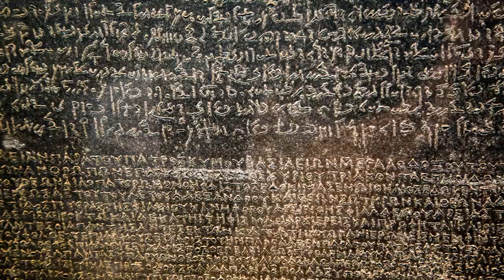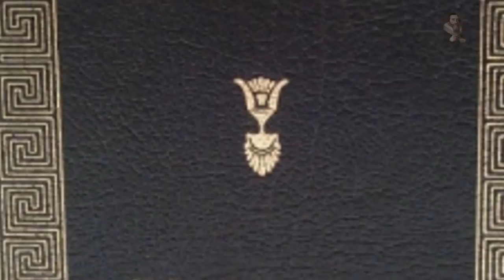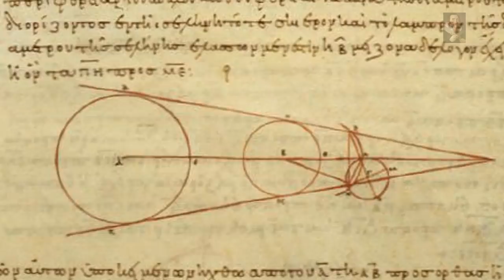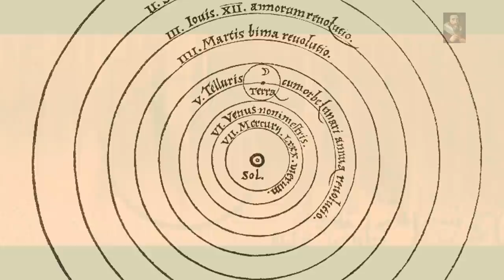A Kingdom Once Existed Here!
The Ancient Egyptians are not directly speaking to us through the ages in the Hieroglyphics that are apparent, instead, the structures they have left behind are speaking to us in ways that no spoken language ever could, we don't believe the documented History of Egypt, we call that Mythology, however, other things do exist that cannot be explained away as Mythology. The Greeks were fascinated with the Kingdom of Egypt that once existed, they tell us that it was a unique majesty into the unknown and continues to defy our logic today

Herodotus 'The Histories'